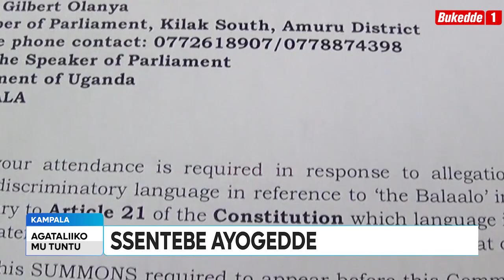Ttuntu: EDDEMBE LYOBUNTU, SSENTEBE AYOGEDDE NG'ASISINKANYE ABAVUNAANYIZIBWA.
Akakiiko k'eddembe ly'obuntu nga kakubirizibwa Ssentebe wako Mariam Wangadya babadde balina okusisinkana omubaka mu parliament owa Kilak South Amuru District Hon. Gilbert Olanya okubaako ne byanyonyola akakiiko ku bigambo ebyobusagwa era ebisiga obukyayi byeyayogera nga agezako okukuuma omuliiro mu bacholi bagobe abalalo mu kitundu ne ku  ttaka lyabwe.
Ssentebe Wangadya wano wasinzidde nakola okulabula eri abantu bona mu ggwanga okwewala okugwa mu buzzi bw'emisango nga bamenya eteeka eriziyiza okutemateema n'okusiga obukyayi mu bannayuganda.

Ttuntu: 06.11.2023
Diana Nalunkuuma